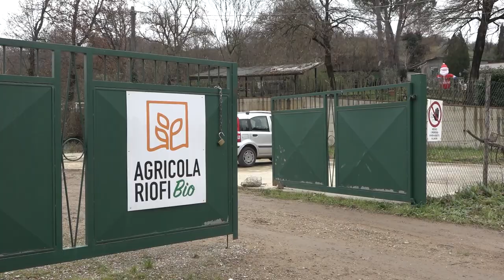Migranti: dal Valdarno aretino una storia di riscatto e accoglienza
Scappano dalla guerra, dalla fame, dai soprusi. Cercano una prospettiva di vita, un futuro.
Arriva dal Valdarno aretino una storia di riscatto e accoglienza.
Siamo a Terranuova Bracciolini. Nella cintura verde attorno a Podere Rota, l'accordo tra CSAI e l’azienda agricola Riofi ha consentito ai migranti ospitati dalla cooperativa Beta due di poter lavorare. Lo fanno in questi 20 ettari di terreno coltivati a noccioleti. I frutti saranno destinati ad un colosso della cioccolata spalmabile.
In tutto 40 migranti accolti dalla cooperativa, 19 sono negli alloggi dell'agricola Riofi. In 4 hanno già iniziato a lavorare nei noccioleti.
Lavorano, imparano la lingua e sognano una vita migliore.